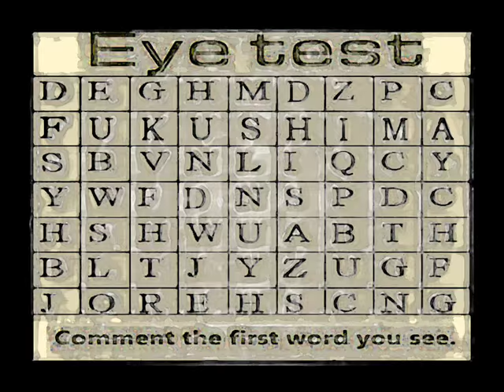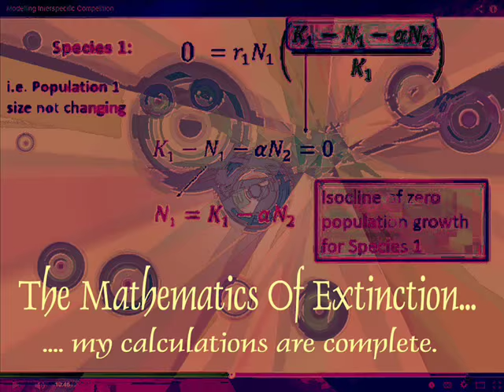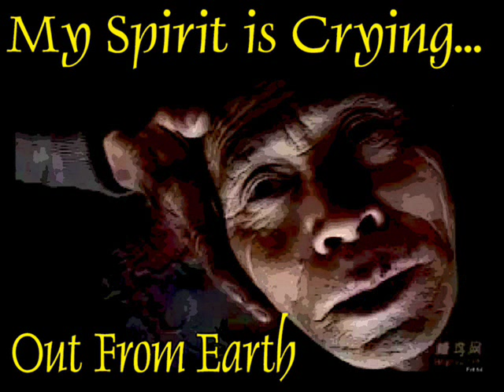The Fukushima Vigilante ... The Friday Delivery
The Ongoing Fukushima Devastation Of All Life On Earth. Has Made Death...Unsustainable. Now Go And Get Your Calculators And Then Wrap Your Brains Around. WHY